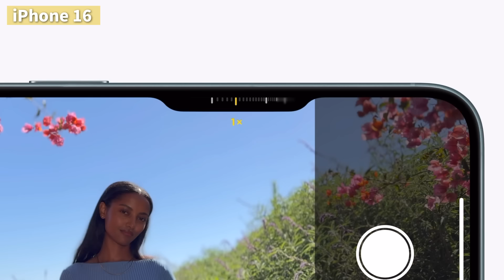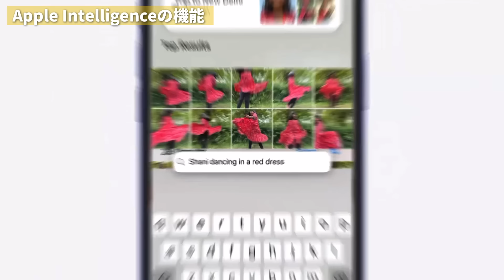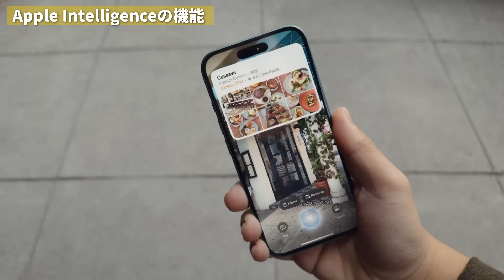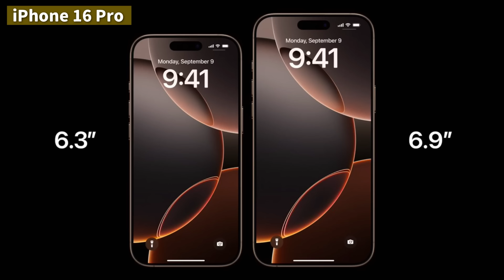iPhone 16ついに出た！Apple Eventで発表された新製品を徹底解説します！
00:00 Apple Eventで新製品が多数発表！
00:54 今回のイベントのダイジェスト
02:34 Apple Watch Series 10
05:50 Apple Watch Ultra
06:40 AirPods 4
08:22 AirPods Proの新機能
09:33 AirPods Max
10:14 iPhone 16
12:58 Apple Intelligenceの機能
16:08 iPhone 16 Pro
19:01 まとめ

個人的に今年はStudio Displayの新型を期待してます！

◾️Xでは更新情報、ガジェットネタをポスト！